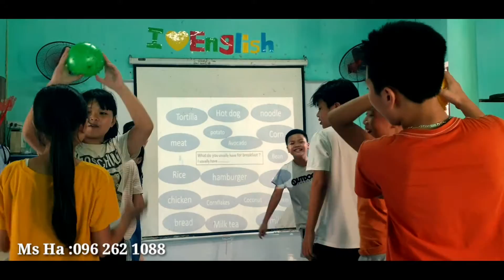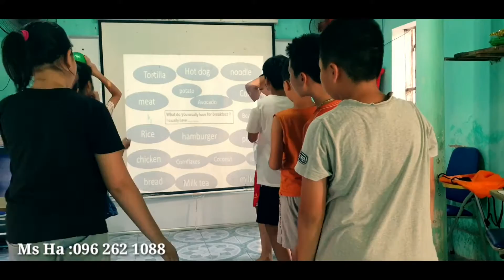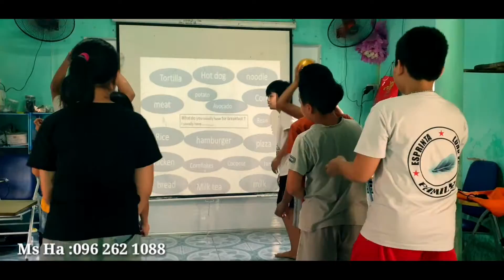Lớp tiếng Anh Ms Ha(1)